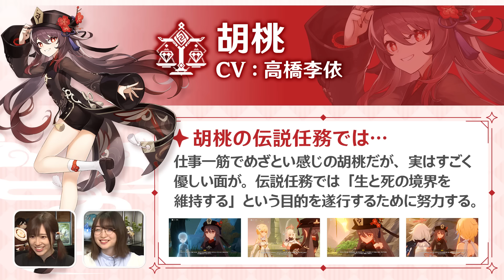【原神】原神キャストゲーム部#5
＼原神キャストゲーム部#5、配信開始！／

実は二人の初マルチプレイ…！？
原神の景色を記録しながら楽しい思い出作り！
最後は思わぬ苦戦に…？

◆出演
胡桃役 高橋李依 さん
甘雨役 上田麗奈 さん

※本番組は生配信ではございません。

◆ジャンル：オープンワールドRPG
◆対応OS：PlayStation®5/PlayStation®4/PC/iOS/Android
◆対応予定OS：Nintendo Switch™